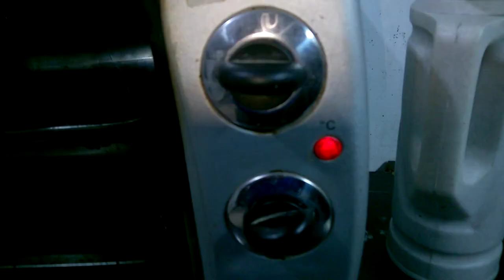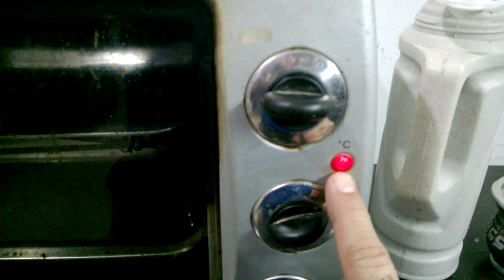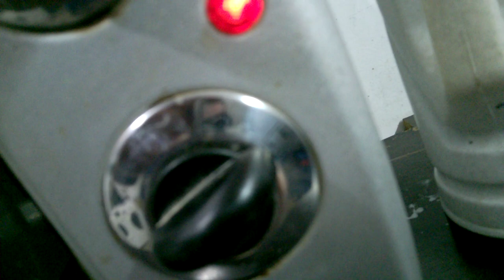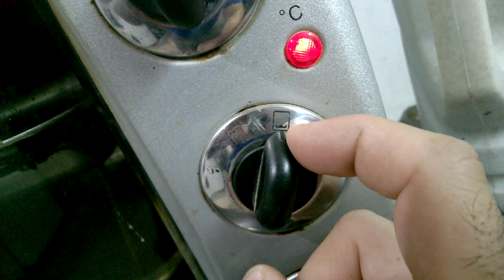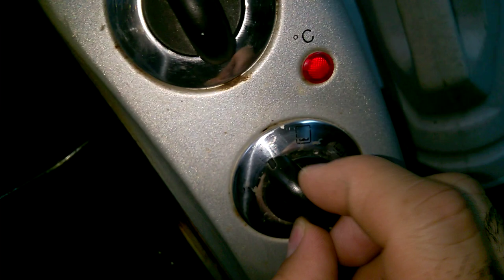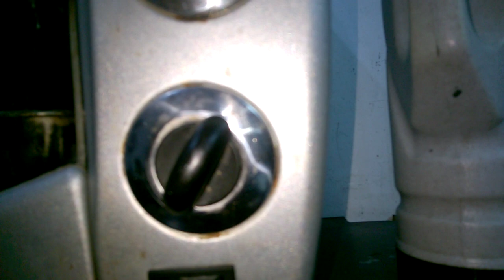Horno eléctrico. Modo de uso, seleccion de funciones y como hacer para que caliente mas